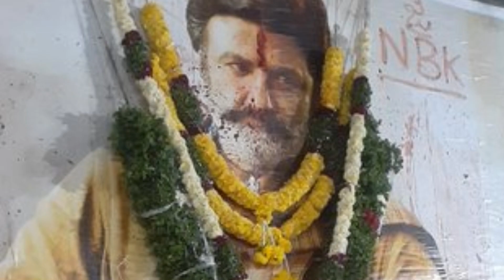భగవంత్ కేసరి 10 రోజుల మొత్తం కలెక్షన్స్, Anil Ravipudi, Bhalakrishna, Sri Leela, Thaman, Kajal,